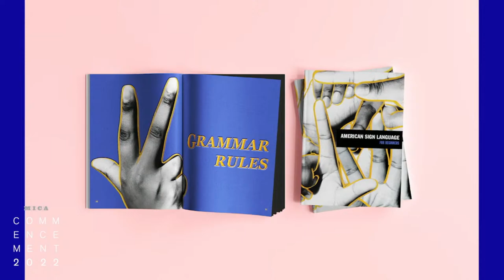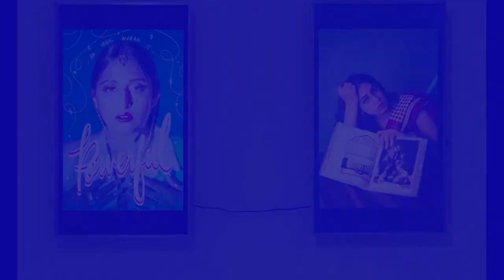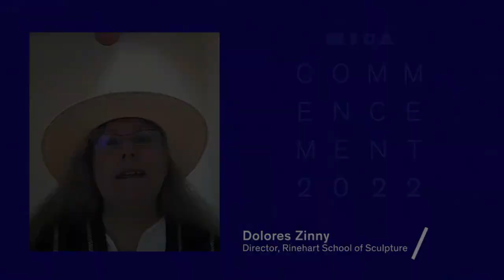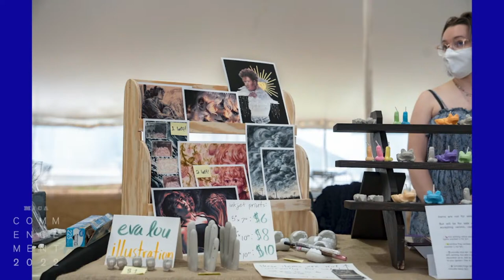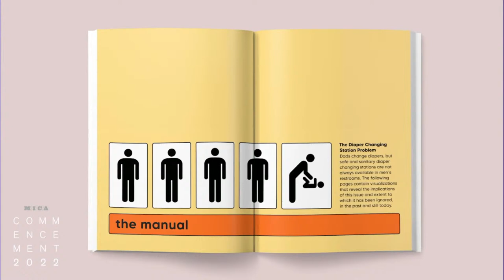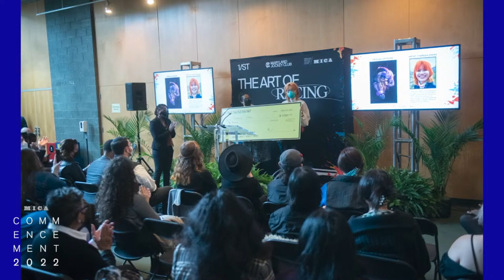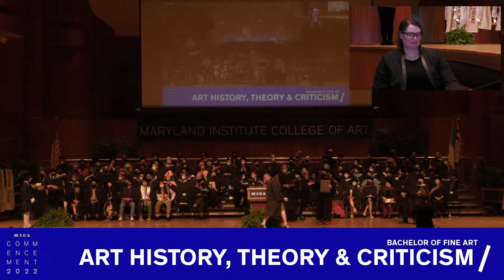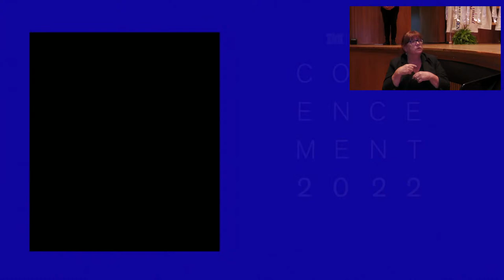MICA Commencement 2022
MICA's 173rd Undergraduate and Graduate Virtual Commencement Ceremony will take place on Monday, May 16 at Meyerhoff Symphony Hall in Baltimore, Maryland, U.S.A. from 10:00 AM – 6:00 PM

The Graduate Commencement will begin at 10:30 AM (EDT, U.S.A.)
The Undergraduate Commencement will begin at 3:00 PM (EDT, U.S.A.)